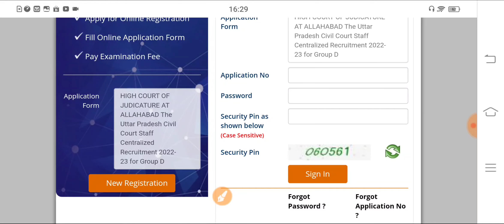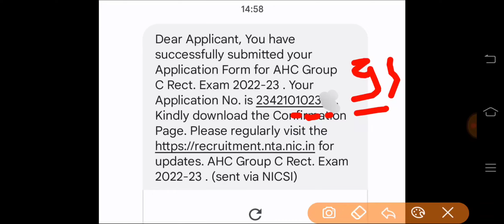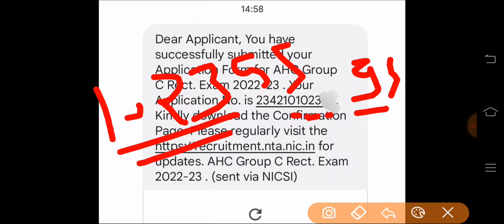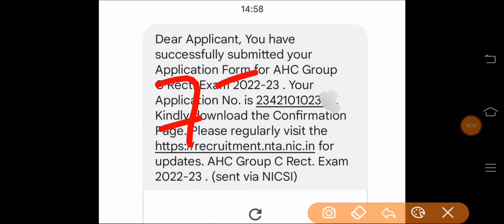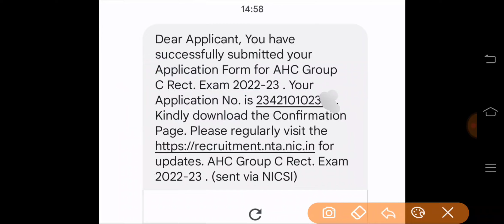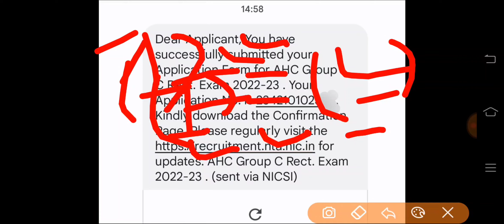Allahabad high Court Group d Vacancy 2022 | Allahabad High Court Group C Vacancy 2022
DESCRIPTION FOR ALLAHABAD HIGH COURT EXAM 2023

allahabad high court group c ki vacancy kab ayegi
allahabad high court group d bharti 2022 news
ahc group c vacancy 2022
allahabad high court vacancy 2022 ro aro allahabad high court ro aro upcoming vacancy
allahabad high court ro aro new vacancy
allahabad high court aro vacancy